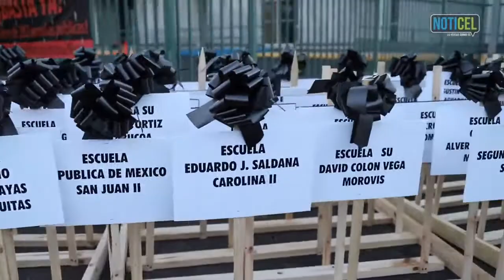De luto el magisterio por cierre de escuelas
Maestros tanto de la Asociación de Maestros como de la Federación de Maestros de Estados Unidos (AMPR y AFT), iniciaron la mañana de hoy, miércoles, en las afueras de las oficinas del Departamento de Educación (DE) como parte de un acto simbólico en preámbulo a la manifestación que llevarán en la tarde hasta el capitolio para protestar contra el cierre de 280 escuelas públicas.